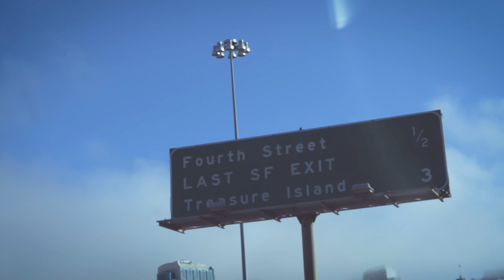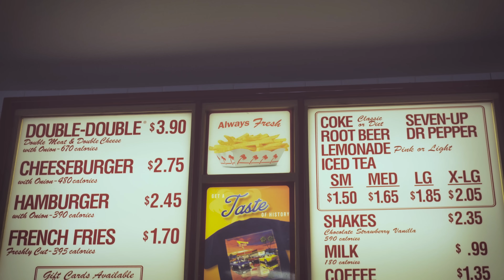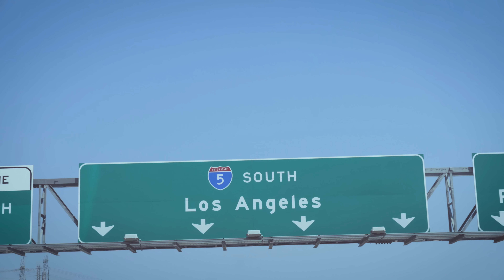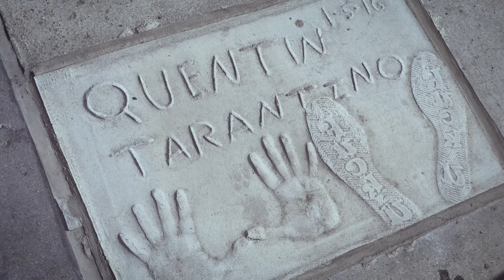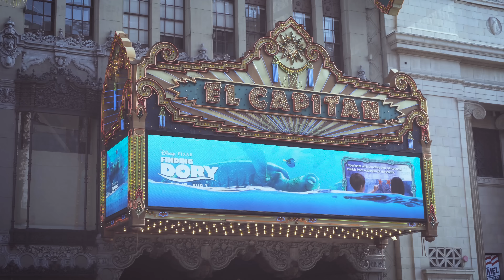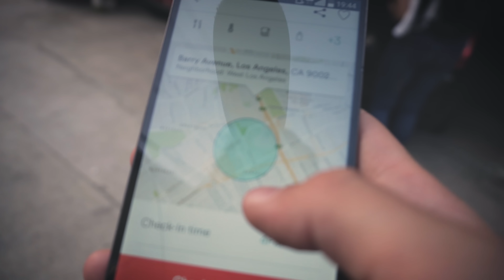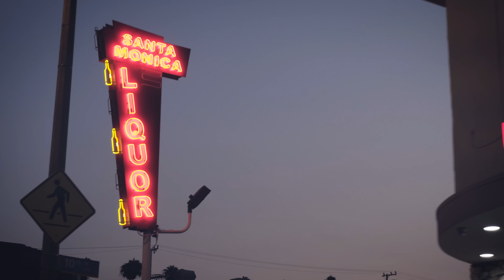LA VUE VALAIT LE COUP - LOS ANGELES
C'est parti pour un Week-end dans la mythique ville de LOS ANGELES !